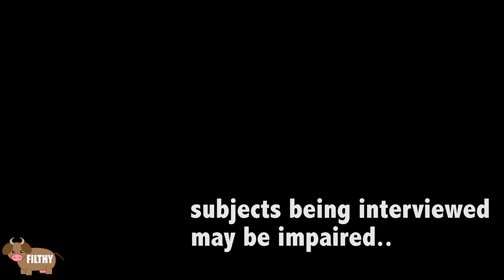h2oi | A Tire Stretch Story | ft. Gulab's Tire Center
When the the G8 needed a pair of 245/35 20's stretched onto an 11 inch wheel for h2oi, Gulab's made it their mission to get the job done.